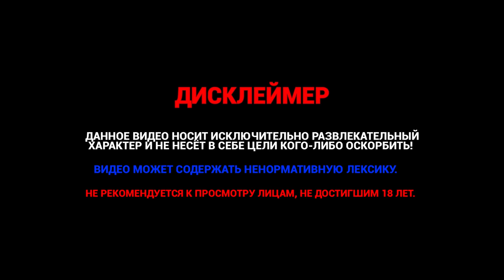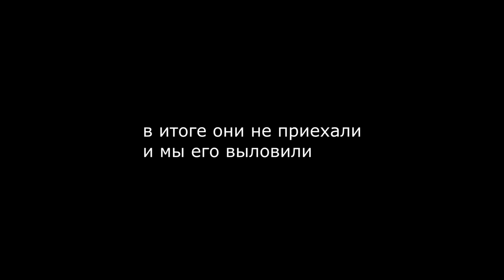БУДНИ БАНХАММЕРОВ на Majestic RP GTA 5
👇  Открой описание

💬 Всю братву приветствую, как и просили решил залить чем занимаются банхаммеры в свободное от бизваров и каптов время.